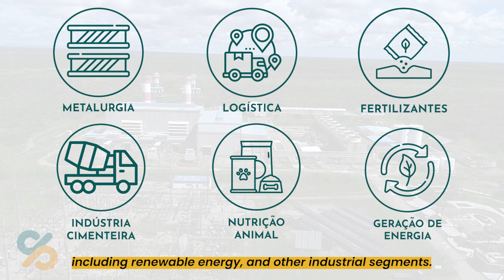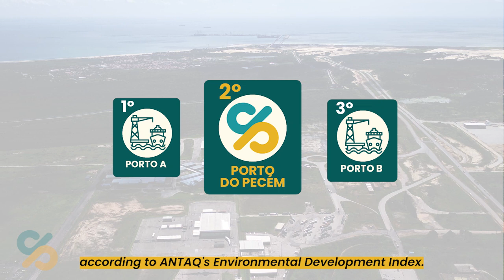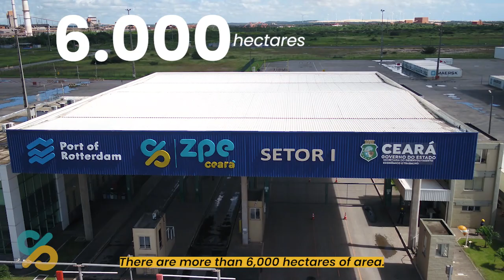Tour Virtual 2022 - Complexo do Pecém